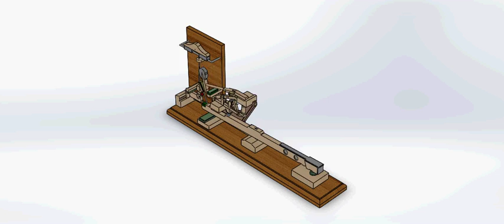Piano Action Model Exploded Animation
A showcase for all the parts designed and fitted into this piano action model. Special thanks to the MU College of Music for loaning us the physical model used to create what's seen here.